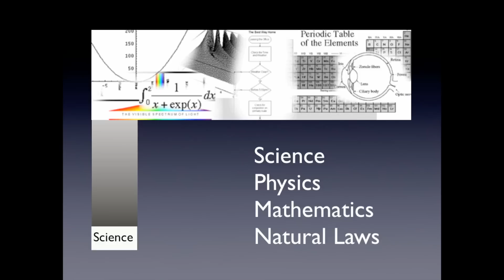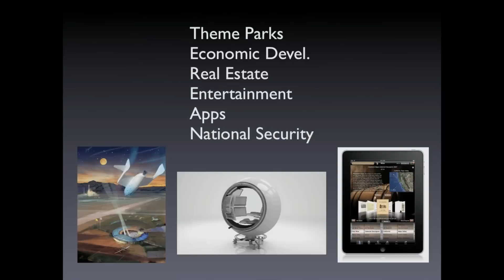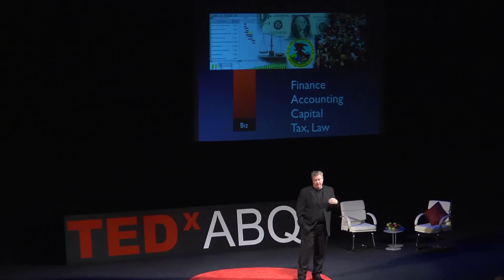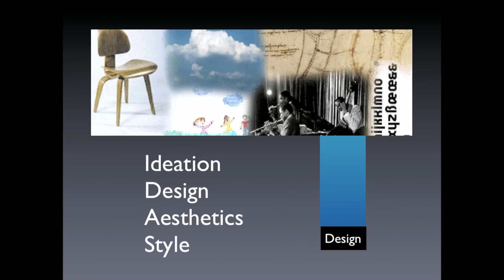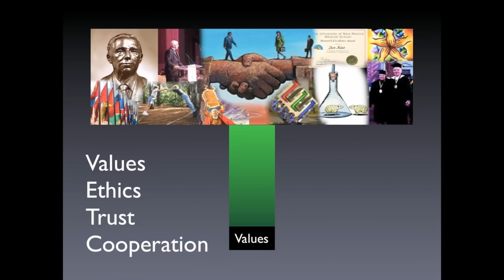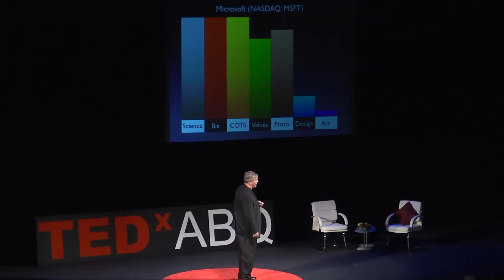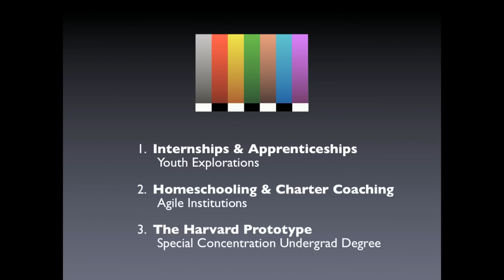Quantum Leap Mechanics and Magic - Driving Innovation in Education: Marshall Monroe at TEDxABQ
A former Disney Imagineer, Marshall Monroe is Chairman and Chief Creative Officer of Marshall Monroe MAGIC, a strategic visioning consultancy and studio headquartered in New Mexico, U.S. The firm leverages Monroe's pioneering research into the subject of "Quantum Leap Mechanics™," a phrase he has coined, to deliver specialized professional services in such areas as visioning, advanced concepts, mission transformation, business development, and the meeting of grand strategic challenges. Monroe advises clients in the private, public, and non-profit sectors, including HBO, DIRECTV, NASA, Sandia National Laboratories, Spaceport America, The New Mexico Economic Development Department, The Texas Department of Agriculture, The McCune Charitable Foundation, The Presbyterian Health Care Foundation, The Intel International Science and Engineering Fair, and the Albuquerque International Balloon Fiesta.

Marshall Monroe Magic's mobile experience studio also designed and produced the award-winning and disruptive wine.com iPad retail app, and Marshall Monroe is a former member of the Director of National Intelligence's Intelligence Science Board.

In the spirit of ideas worth spreading, TED has created a program called TEDx. TEDx is a program of local, self-organized events that bring people together to share a TED-like experience. Our event is called TEDxABQ, where x = independently organized TED event. At our TEDxABQ event, TEDTalks video and live speakers will combine to spark deep discussion and connection in a small group. The TED Conference provides general guidance for the TEDx program, but individual TEDx events, including ours, are self-organized.